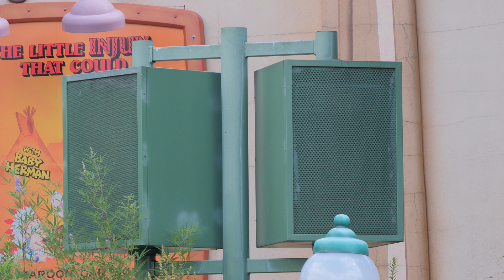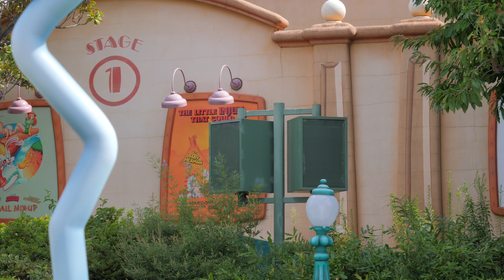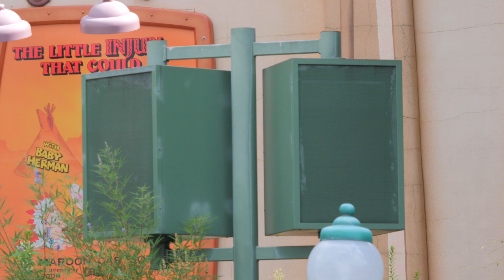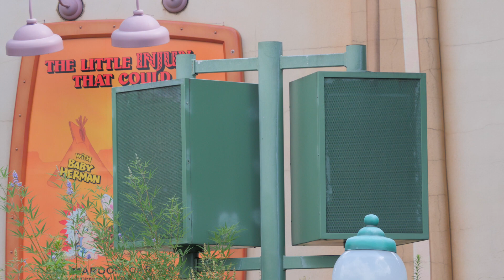スプーキー“Boo!”パレード2022 開催前アナウンス詰め合わせ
東京ディズニーランドで2022年のハロウィーン期間に開催される「スプーキー“Boo!”パレード」
公演（パレードスタート）30分前、15分前、5分のアナウンスです。内容は似たようなものですが60分前は収録していません。また5分前アナウンスは頭数秒切れてます。どうも通常より1分ほど早く（6分前?）に流れ出したようで不意打ちくらいました。